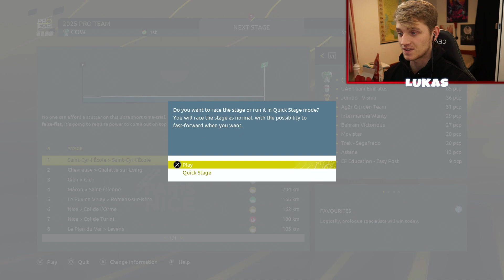TEAM TIME TRIAL FUN??? - Pro Team #33 | Tour De France 2022 PS4/PS5 (TDF Gameplay Ep 33)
Welcome to episode 33 of this Le Tour De France 2022 Pro Team PS4/PS5 game English gameplay series.

The Tour De France game includes teams like Jumbo Visma, Team Ineos, EF Education, Quick-step, + more

And also riders like Pogacar, Roglic, Bernal, Wout Van Aert, Mathieu Van Der Poel, Evenepoel, + many more!

Console: PS5